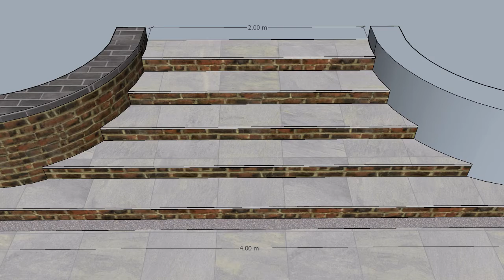Mr & Mrs Engwell own design